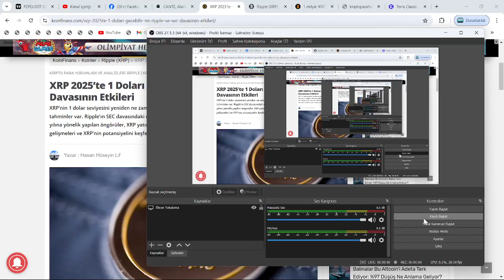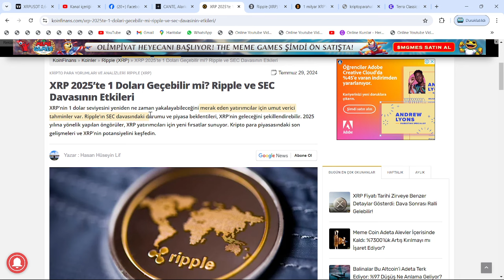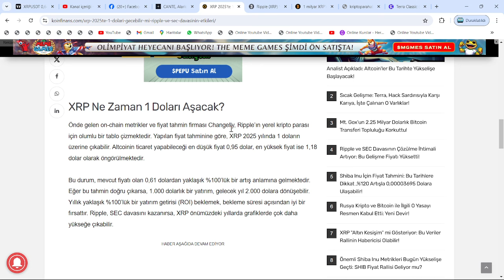SON 30 DAKİKA!🚀ABD BAŞKANI, SÜRPRİZ KARAR'LA XRP'Yİ UÇURACAK: EN AZ 16$ FİYATINA ATH BEKLENİYOR...!🔥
Bu videomuzda kripto borsalarının en popüler alt coinlerinden birisi olan Ripple'ı yani XRP coin'i inceledik. Uzun süredir süregelen SEC davası ve borsadaki genel düşüşle değer kaybeden ripple'ın; Kısa, orta ve uzun vade hedeflerini inceledik. Aynı zamanda destek-direnç noktalarını ve nerelerden alım satım yapabileceğimizi söyledik. Son gelişmelerle beraber mahkeme sec'in kararını reddederek ethereum'u bir menkul kıymet olarak belirledi. Ripple'ın bir çalışanı biden tarafından FED'e atandı. Abd'li yargıçların da xrp kazanacak, sec uzlaşma istiyor demesiyle birlikte ripple ceosu ve dava avukatından mayısta zafer nidaları geldi. Gelecek ay Ripple davasının ara kararı verilecek. Ripple bu sefer kazanabilir. Bu video yatırım tavsiyesi içermemektedir.